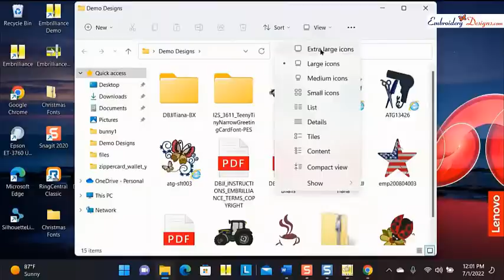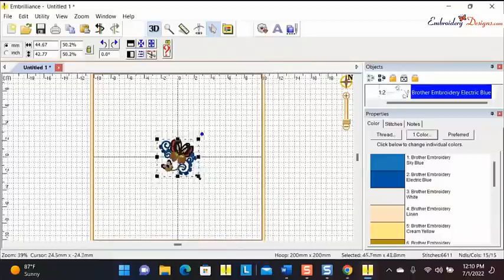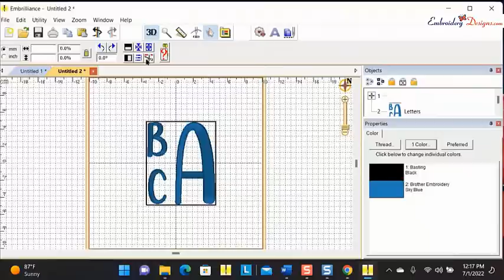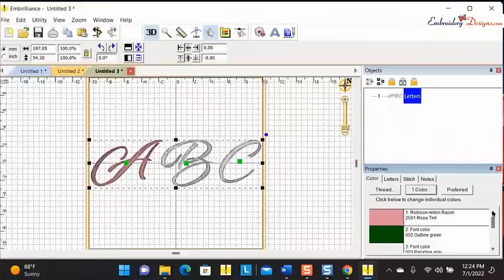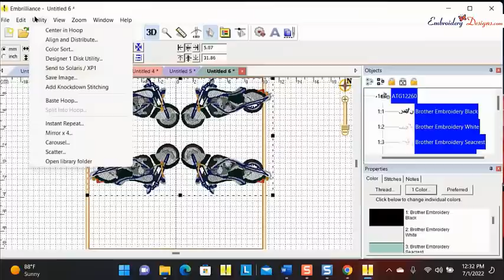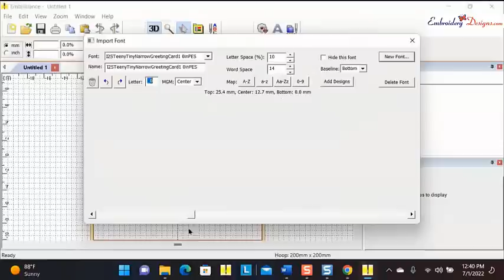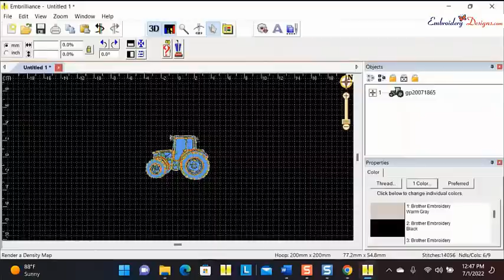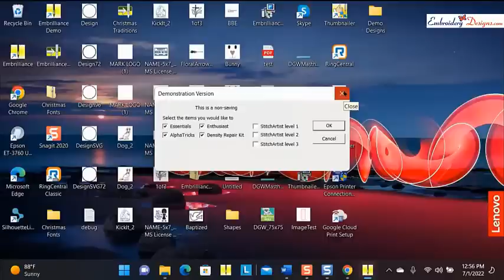Leap into Embroidery with Embrilliance Software